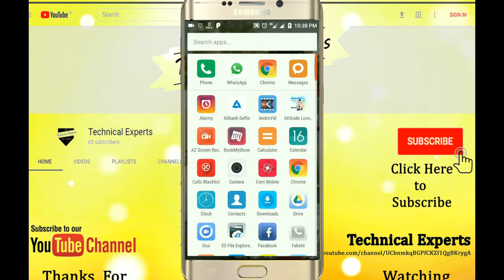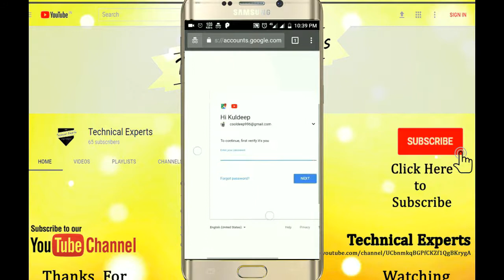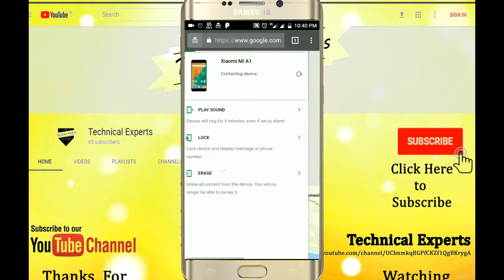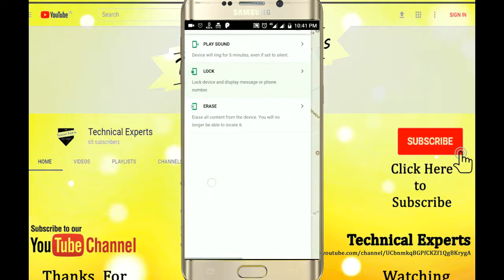Find Lost Phone 100% with current Location || Track Friend Mobile || New 2017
गुम हुए या खोये हुए फ़ोन को ढूंढे || अपने दोस्त के फ़ोन की location पता करे बिना किसी App की मदद से
Hello Friends
Aaj Ki Video Bahut hi Khaas hai kioki , is video m mai apko Bataunga ki Kaise aap Khoye/gum Huye phone ko aasani se dhond sakte hai Usko track kar sakte hai bo bhi correct location ke sath
isme koi bhi app ki help nahi chahiye bus apke phone ka internet on hona chahiye , kioki usi se app apne phone ki location pata kar sakte hai or iske alawa koi bhi rasta nahi hai

1. Find Lost Phone
2. find current location of mobile number in google map,

3. sim card location tracker,

4. trace mobile number current location through satellite,

5. live mobile location tracker,

6. trace mobile number current location online,

7. mobile no tracker with exact location,

8. trace mobile number exact location on map,